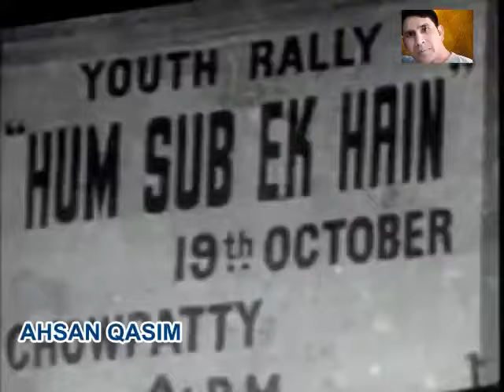RAFI SAHAB LIVE==MAI KAB GATA MERE SWAR MAI PYAR KISI KA GATA HAI..